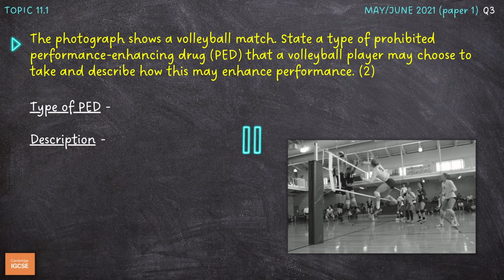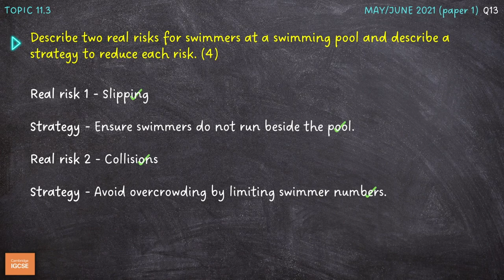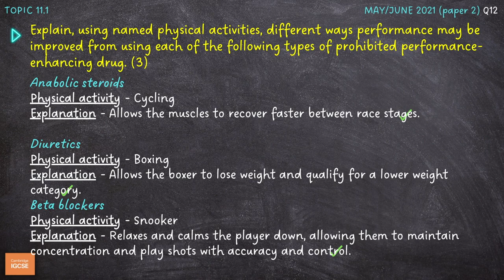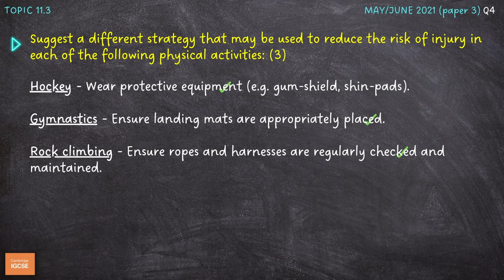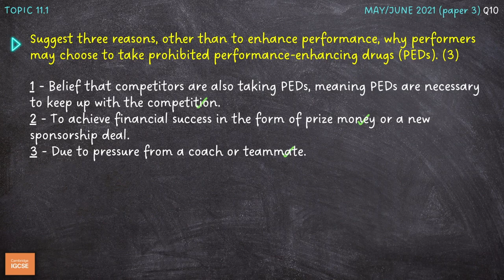QUESTIONS, A* ANSWERS & MARK SCHEMES - Ethics & Other Issues (Ch 11) - IGCSE PE exam revision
☕️ I don't charge anything for my videos, so your support would really help me to keep going!

Cambridge (CIE) IGCSE PE past exam questions - Chapter 11 - Ethics and Other Issues (Social, Cultural and Ethical Influences)
- Model answers
- Mark-scheme analysis
- For IGCSE, GCSE and 9-1 Physical Education

0:00 INTRO
0:18 Q1
0:39 Q2
1:00 Q3
1:22 Q4
1:43 Q5
2:05 Q6
2:26 Q7
2:47 Q8
3:08 Q9
3:29 Q10
3:50 Q11
4:11 GRADE BOUNDARIES